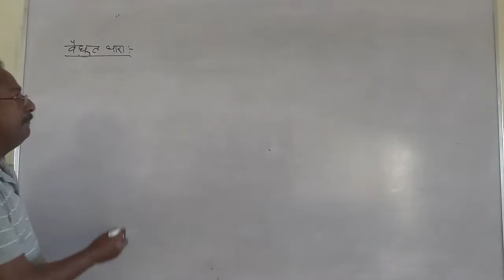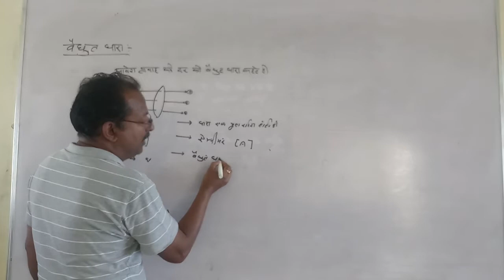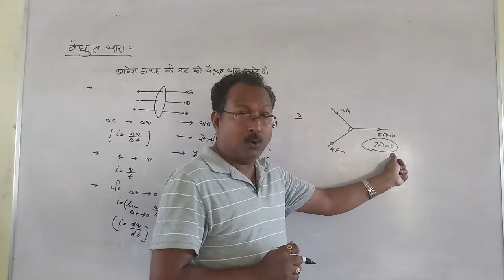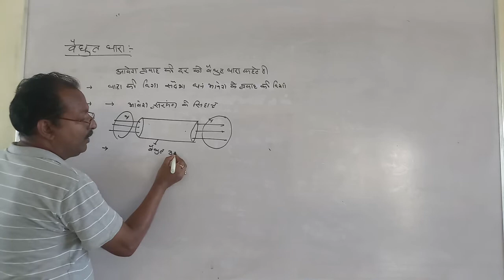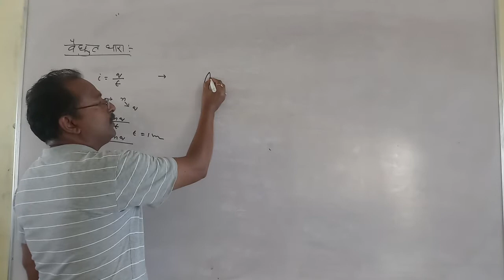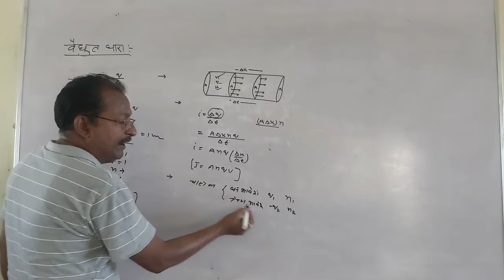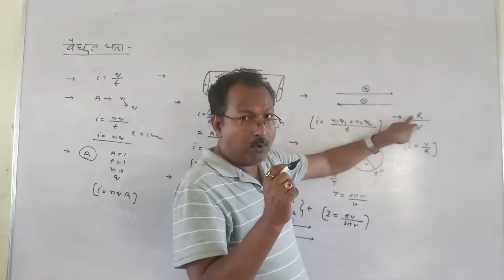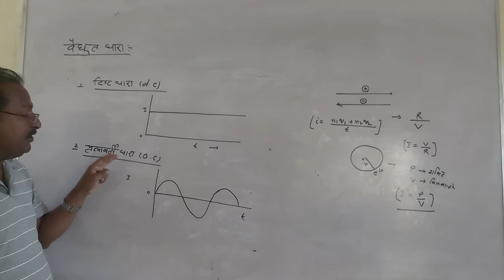Class 12 physics